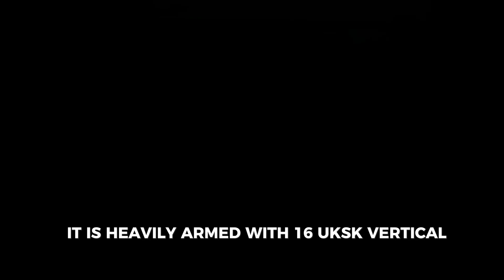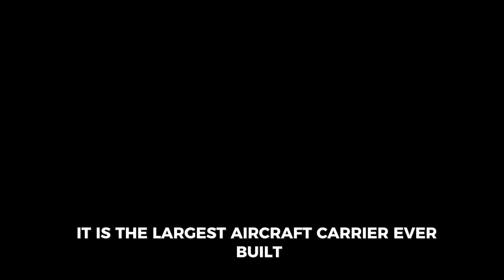Top 5 Next-Gen Warships Dominating the Seas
Step aboard the most advanced and deadly warships ever built. In this video, we explore the Top 5 next-generation naval warships that are redefining dominance at sea — with unmatched firepower, stealth capabilities, cutting-edge radar systems, and futuristic designs.

From the U.S. Navy’s Zumwalt-class destroyer to China’s Type 055 and beyond, these warships are built to command oceans, project power globally, and fight 21st-century battles with precision.
Next-gen weapon systems & missile capabilities
Radar evasion and stealth design
AI-driven combat systems
Multi-mission versatility (air, surface, and submarine threats)
Naval dominance and global power projection

If you're into military tech, naval warfare, global defense trends, or just love massive machines of war, this countdown will blow your mind.